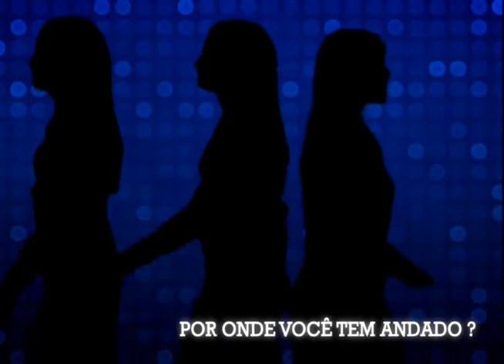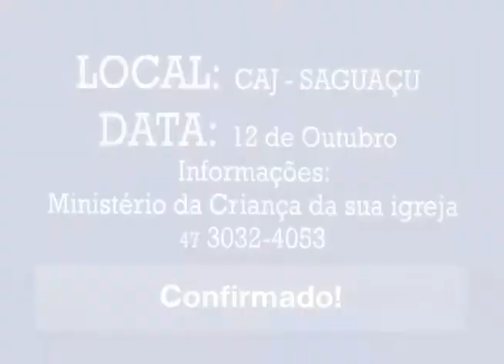Encontro de Adolescentes ANC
Chamada para o Encontro de Adolescentes da ANC